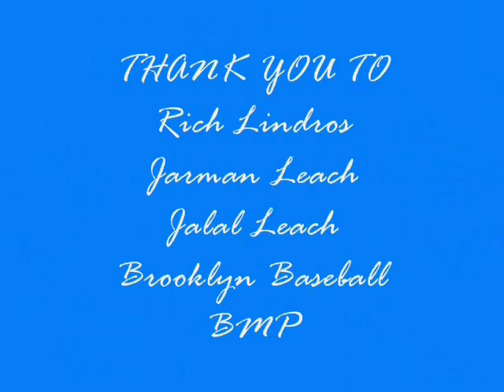2008 BMP 18.wmv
Baseball is life